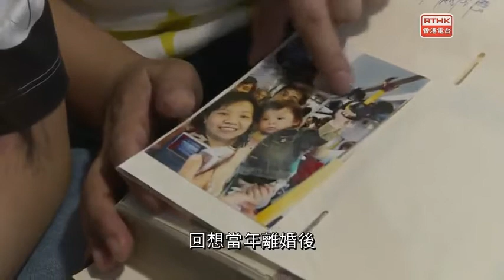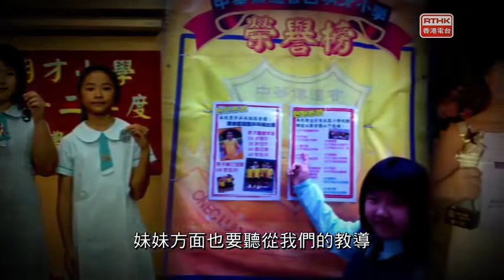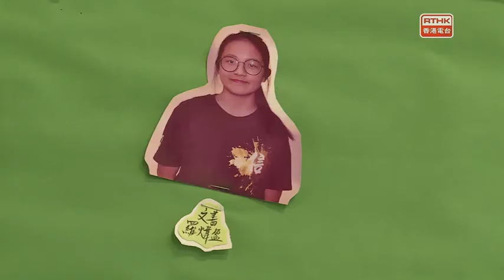香港故事 #49 幸福的繞道